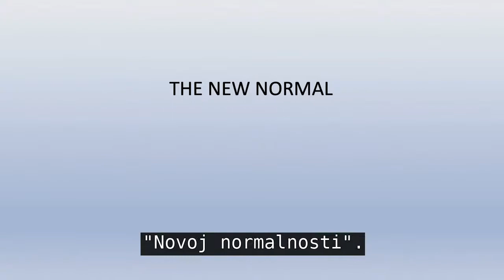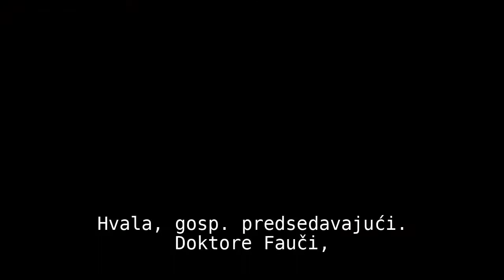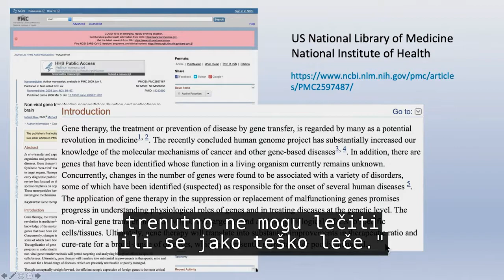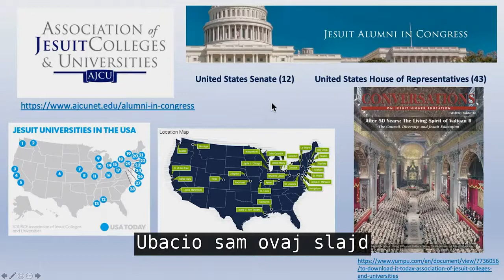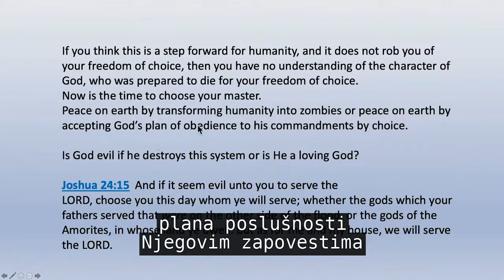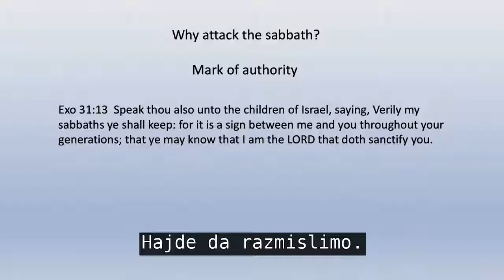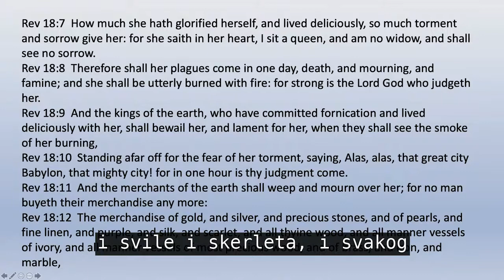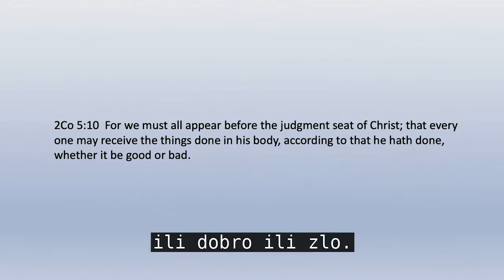Poboljšanje čovjeka, nova normalnost ??